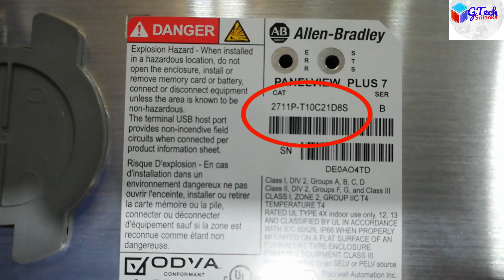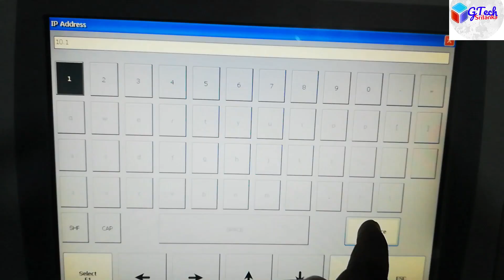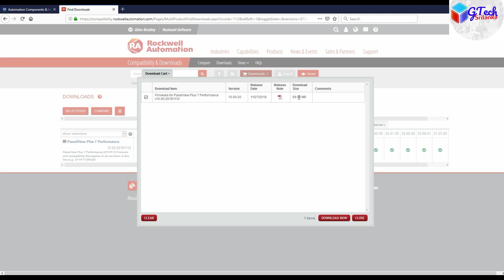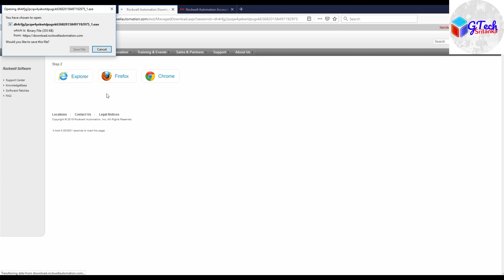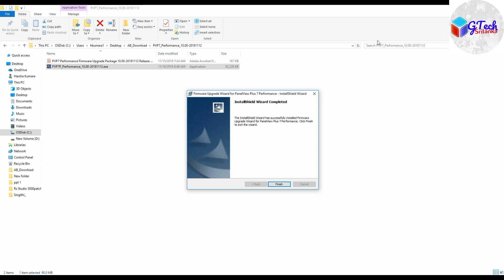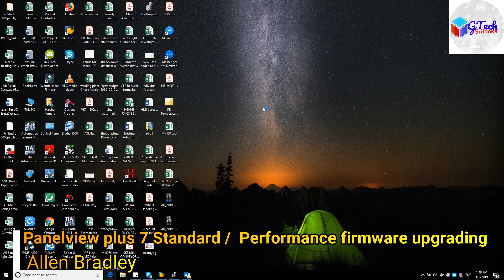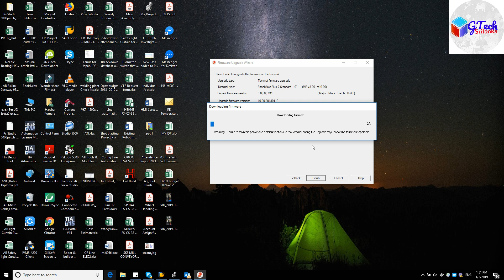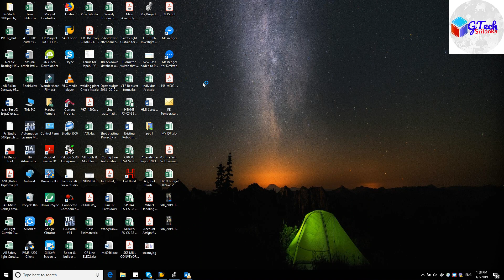How to Upgrade the Firmware for PanelView Plus 7 S/P (AB HMI) 2019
How to Upgrade the Firmware to PanelView Plus 7 (AB HMI) 2019
Firmware 9.00 to 10.01
Allen-Bradley
Rockwell Automation